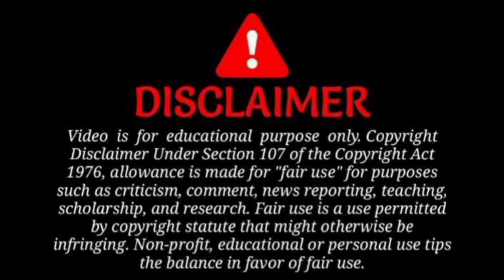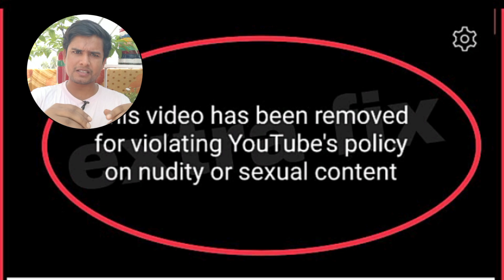Indore viral girl करी सारी हद पार | sudeep kumar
Indore
Indore girl
Sudeep kumar
Indore viral girl